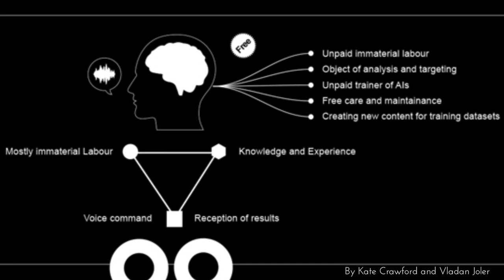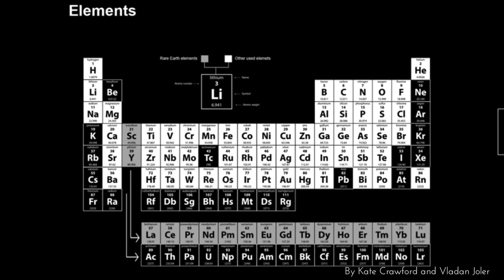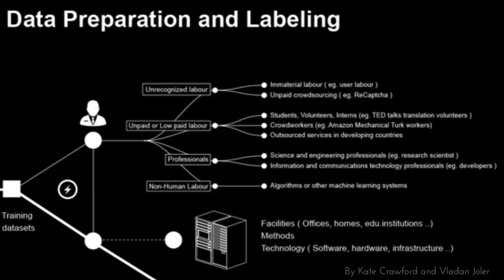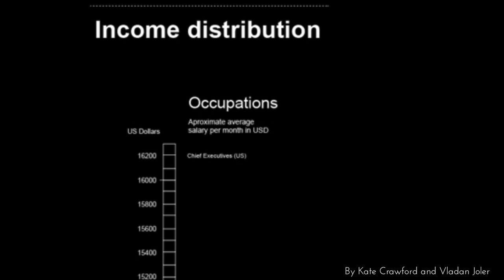AI-News - Episode 7: Anatomy of an AI System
Artificial Intelligence at your smart home,
presented by Siri, Alexa, and Google =)
The Headlines:

- New Smart Speaker Survey from Adobe - 0:42
- Highlights from the Apple Event - 2:24
- HomePod's new features - 3:14
- "Anatomy of an AI" and why YOU are A.I.'s product - 3:46
- Google's reCaptcha trick as an example for unpaid crowdsourcing - 6:35
- Bezos becomes a 1% philanthropist on Day One - 7:33

CCs fixed! =)